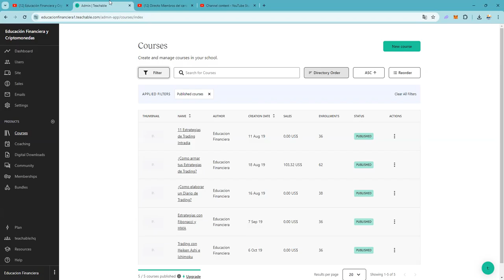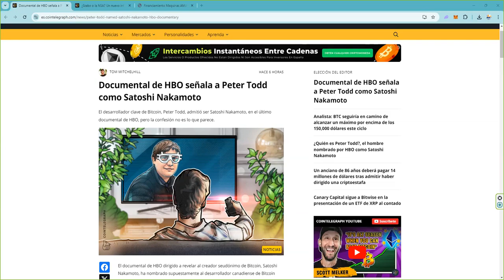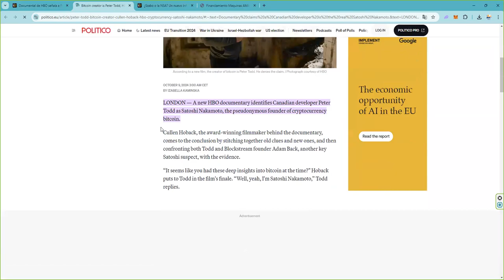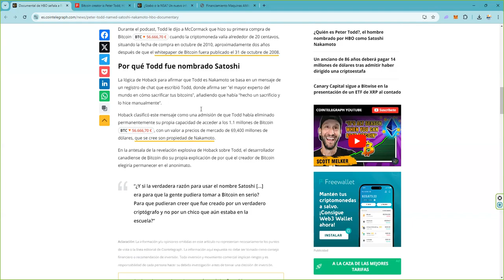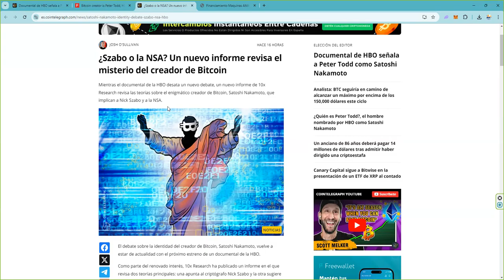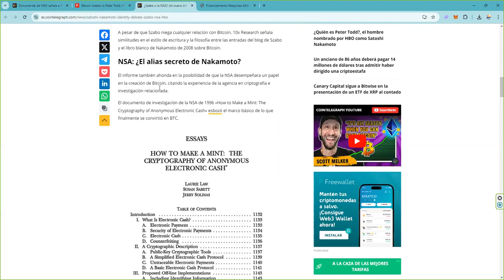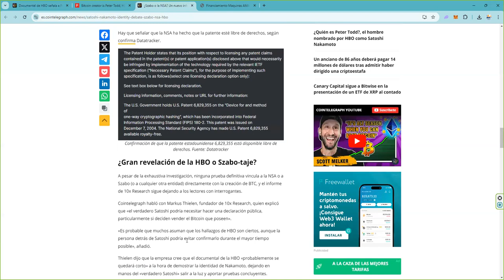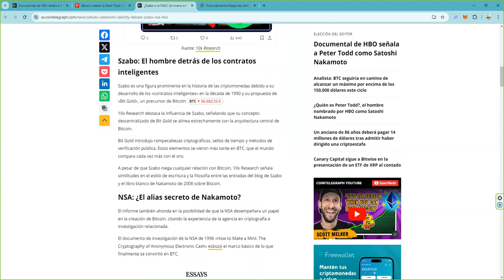NSA SATOSHI NAKAMOTO ALIAS 👉 HBO señala a PeterTodd como